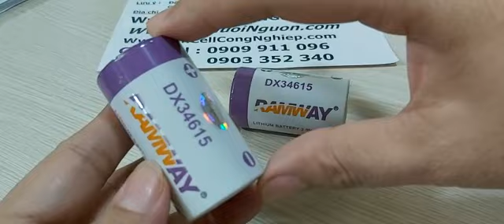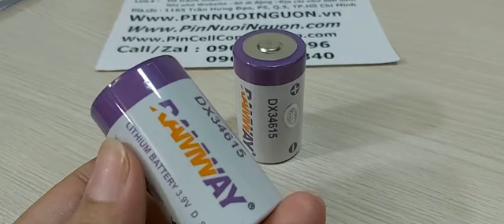RAMWAY DX34615, Pin nuôi nguồn PLC RAMWAY DX34615 lithium 3.9v (Pinnuoinguon.vn, Pinnuoinguon.com)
Đặt mua : 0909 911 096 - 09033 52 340, RAMWAY DX34615, Pin nuôi nguồn PLC RAMWAY DX34615 lithium 3.9v (Pinnuoinguon.vn, Pinnuoinguon.com)